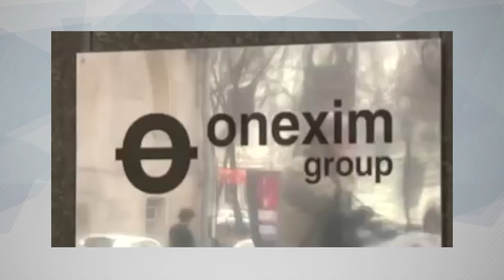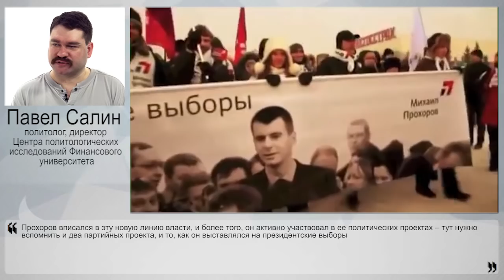Власть начала "ощипывать олигархов" ?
Пристальные взоры прикованы к группе компаний "Онексим" Михаила Прохорова – 14 апреля прошли обыски в главном здании. Затем правоохранители нагрянули и в банк "Международный финансовый клуб", акционером которого является, в том числе, Прохоров и группа Onexim. Кто-то видит в этом руку Кремля, которая пытается надавить на Прохорова, но зачем? Своим экспертным мнением с НаканунеТВ поделился политолог, директор Центра политологических исследований Финансового университета Павел Салин.